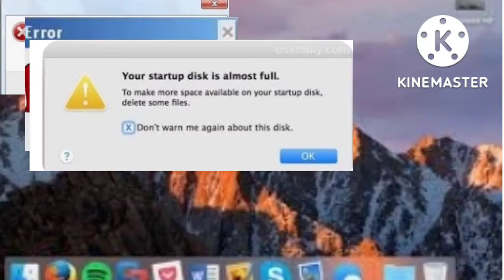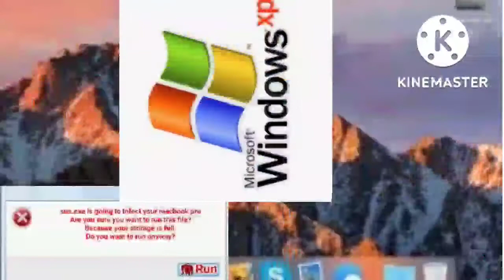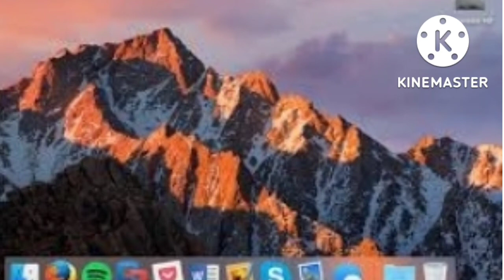Redzone audio with error